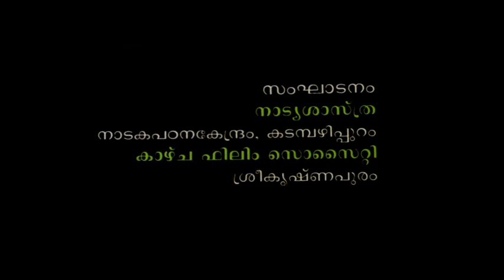Usha Nangiar in Nangiarkoothu 'Kaliyamarddanam'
27/03/2013- World Theatre day 2013 events
Venue : Rangapeetom,Katampazhipuram
Mizhavu:VKK Hariharan,Kalamandalam Rajeev
Edakka:Kalanilayam Kaladharan
Thalam:Athira